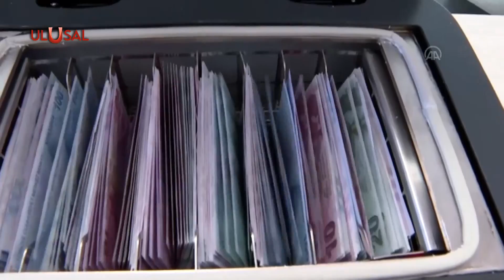Merkez Bankası politika faizini yüzde 18'e düşürdü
Merkez Bankası faiz kararını açıkladı.Merkez Bankası'ndan, faiz oranlarına ilişkin açıklama yapıldı. "Kurul, talep unsurları, çekirdek enflasyon ve arz şoklarının yarattığı etkilere yönelik analizleri değerlendirerek, politika faizinin indirilmesine karar verdi" ifadelerinin kullanıldığı açıklamada, politika faizi olan bir hafta vadeli repo ihale faiz oranının 100 baz puan indirilerek yüzde 18'e düşürüldüğü belirtildi.